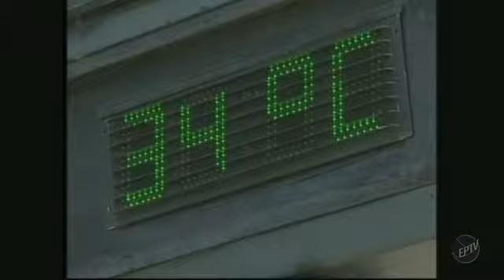Turistas aproveitam calor de Caraguatatuba - G1 Campinas e Região